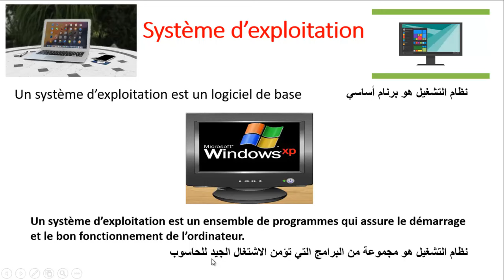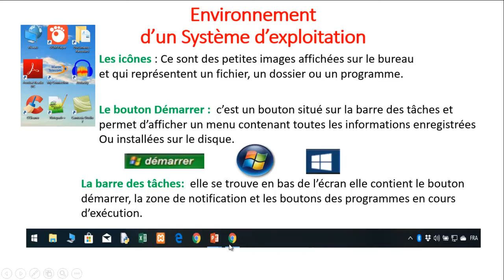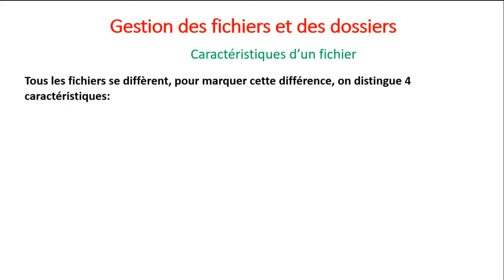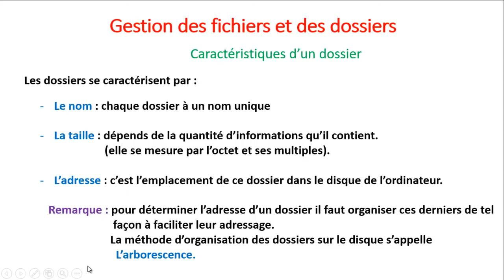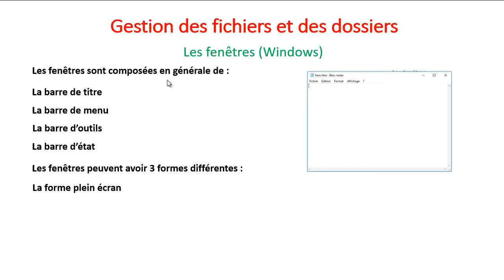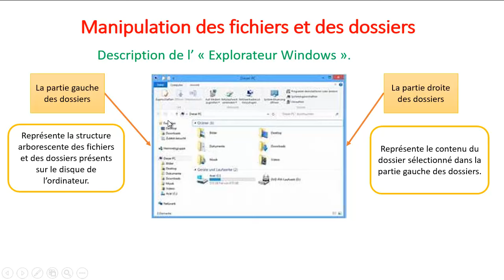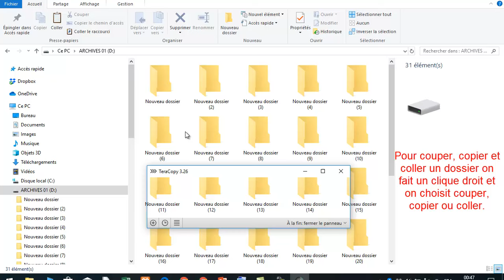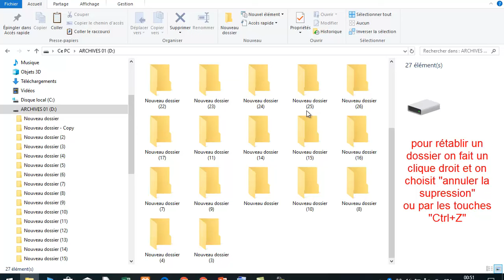Chapitre° 4 : système d'exploitation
Module 2 : Logiciels
   définition d'un système d'exploitation,
   fonctionnalités  d'un système 'exploitation
   Environnement d'un système d'exploitation